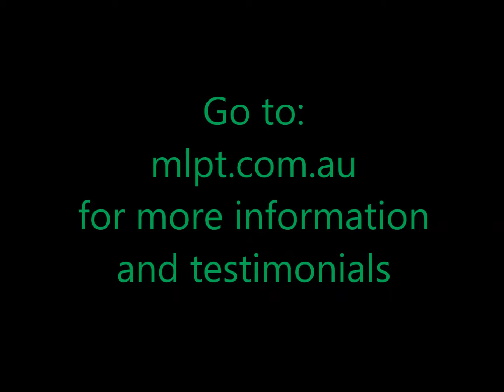Jodie Morrison testimonial